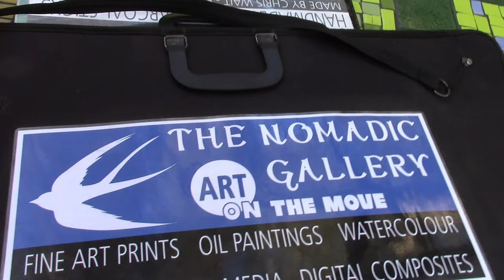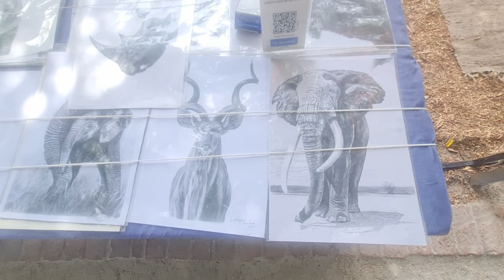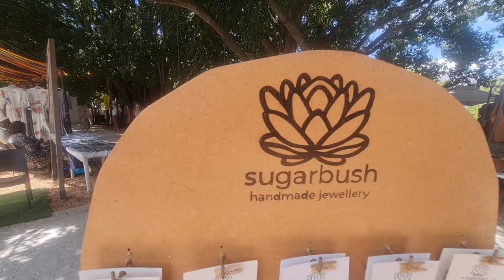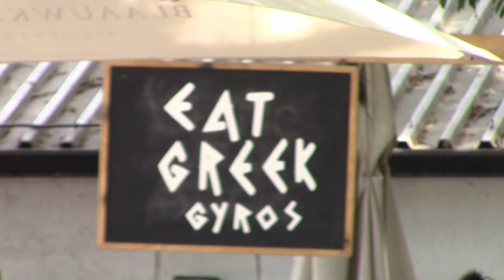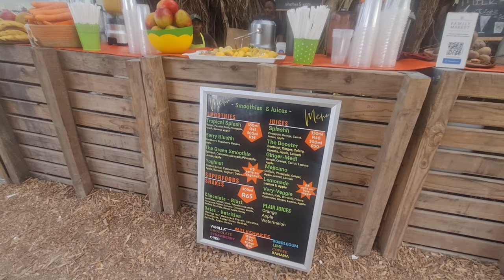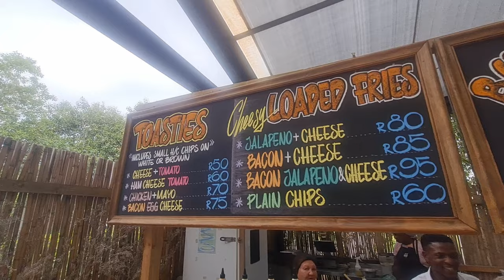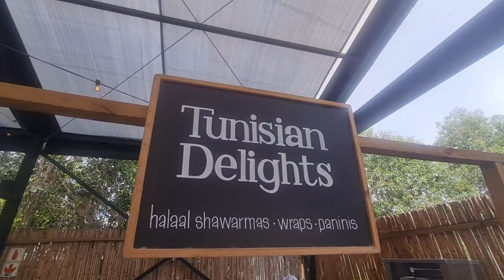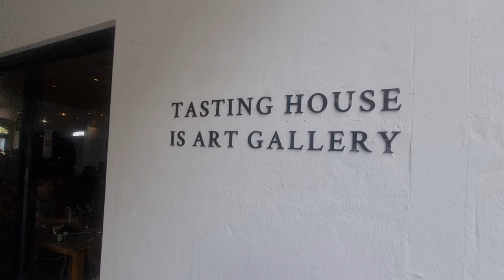BLAAUWKLIPPEN FAMILY MARKET, Stellenbosch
IN THIS EPISODE: I visit the Blaauwklippen Family Market.

LINKS:
SIMILAR: